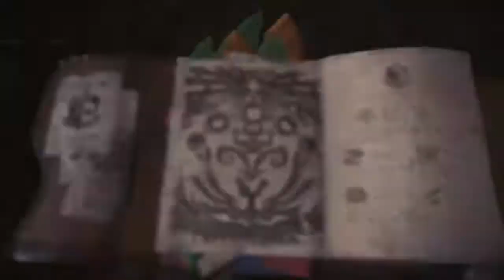Elektryczna łasica, czyli walka z Tobi-Kadachi w Monster Hunter: World #6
Kolejny odcinek z Monster huntera, tym razem polujemy na Tobi-Kadachi !